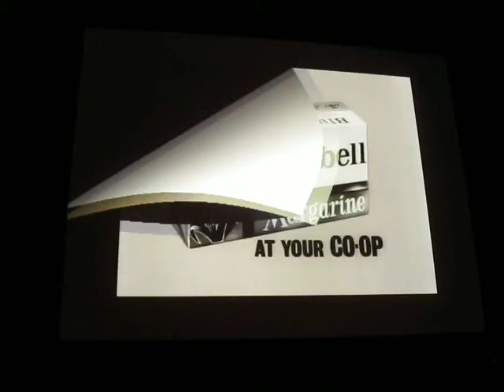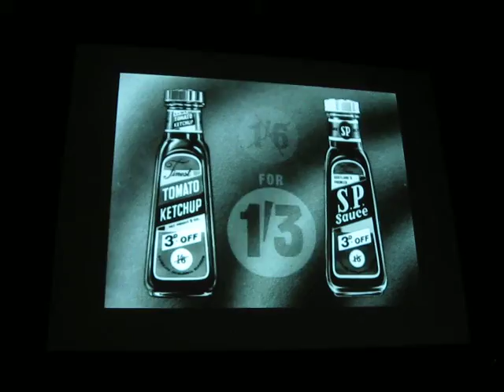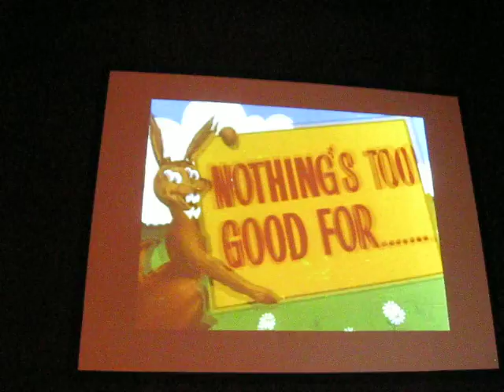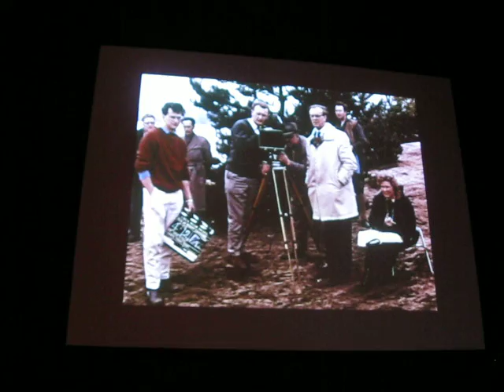ald Scotland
a student of history never stops being amazed how much Scotland has changed...some adverts from yesteryear.